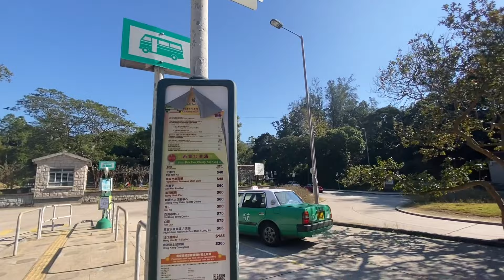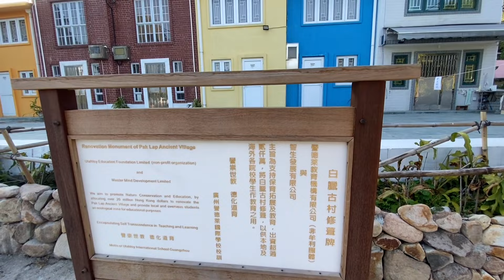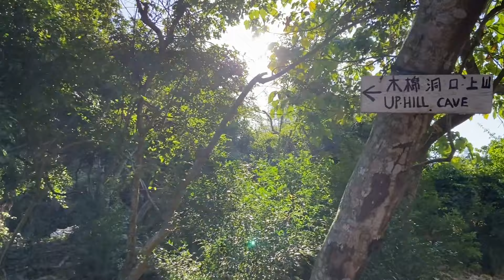躺平⛺️三日兩夜行行重行行💥西貢後花園火山岩🎬白腊村›白虎🐯山›萬宜水庫東壩› 花山›撿豬灣香港之❤️›觀洞坳›萬柱海岸›七重石灘›東角洞 （木棉洞）UNESCO Global GEOPARKS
UNESCO Global Geoparks  西貢火山岩園💥萬宜水庫東壩› 花山(破邊洲對岸)›撿豬灣（香港之❤️）›觀洞坳›萬柱海岸（小元陽石）›黃鮎灣›七重石灘›白腊仔›白腊村